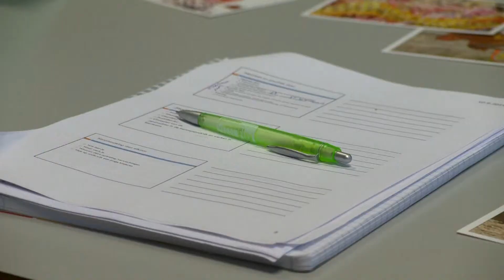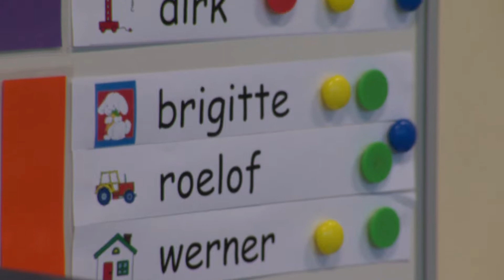Kleuterkweek yn nij jaske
Stenden yn Grins komt mei in nije HBO-oplieding foar learkrêften dy't har spesjalisearje wolle yn lesjaan oan beukers. Dêrmei komt de âlde kleuterkweek werom, mar dan yn in nij jaske. Mei it opgean fan de eardere kleuterkweek yn de Pabo is neffens leararen in soad kennis ferlern gien. Op de oplieding leare de takomstige masters en juffen fan groep 1 en 2 ek hoe't se minder druk op de bern lizze.